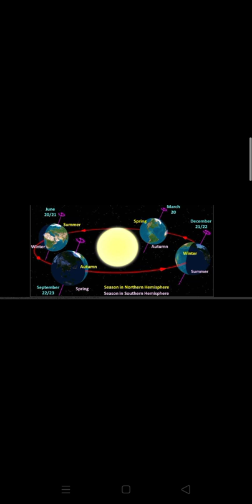Class-7, Sub- Science, Chapter-8, Part-6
Kamlesh guru ji, 24/06/2020